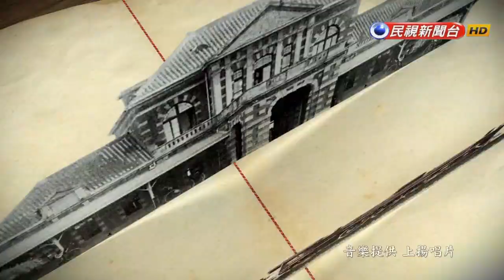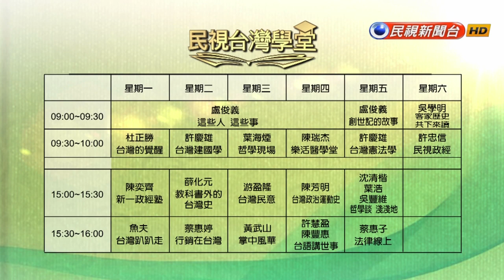【民視台灣學堂】創世記的故事: 雅各攜家帶眷逃離岳父拉班的家(二) 2018.4.27—盧俊義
「基督教聖經的第一本就是「創世記」 」

經書主要內容是先從家庭上帝的創造開始說起，藉著家庭談到人類社會和整個世界發生的事，包括有夫婦、兄弟、父母與子女之間的互動問題等等， 這是在告訴我們可以從最小的家庭看到人類世界發生的事。